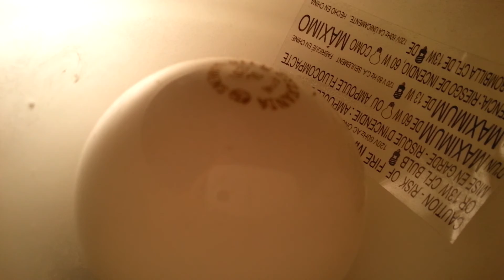10/06/2014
This video begins with the moon looking really horrible. After eight seconds pass I zoom out, causing the strange purring noise to return. I turn to the left and film my kitten as she sits on a computer. It's far too dark to actually see that though. I go over and turn on the light. This reveals that the kitten has gotten up off the computer and is now on the folding chair. I film her until she jumps off the folding chair. I turn off the light as she hits the floor. Then I go into the hallway and film the burnt out light bulb. Then I film the not burnt out light bulb. The video ends with the burnt out one being filmed again. Filmed at 7:37 PM. The end.